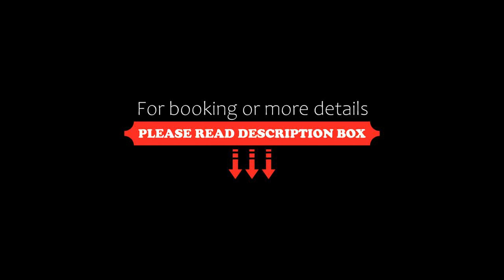Kasztanowe Wrota, Kosewo, Poland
About Property:
Situated in Kosewo, Kasztanowe Wrota offers accommodation with a terrace or a balcony, free WiFi and flat-screen TV, as well as free bikes and a garden.
There is a private bathroom with shower and free toiletries in each unit, along with a hairdryer.
The farm stay offers a children's playground.
Hiking, windsurfing and cycling are possible within the area, and Kasztanowe Wrota offers a range of water sports facilities.
Święta ...
Property Type: Hotel
Address: 80, 11-700 Kosewo, Poland
Searching For
1. Kasztanowe Wrota - Kosewo - Poland
2. Kasztanowe Wrota - Kosewo - Poland Address
3. Kasztanowe Wrota - Kosewo - Poland Rooms
4. Kasztanowe Wrota - Kosewo - Poland Amenities
5. Kasztanowe Wrota - Kosewo - Poland Offers and Deals
Audio Credit:
Track Title: Blank Slate
Artist: VYEN